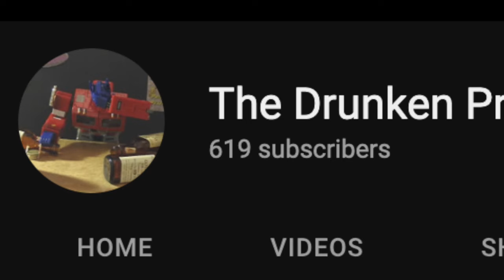Is Marvel Select coming for Legends?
Marvel Select is upgrading joints, should Hasbro be worried?